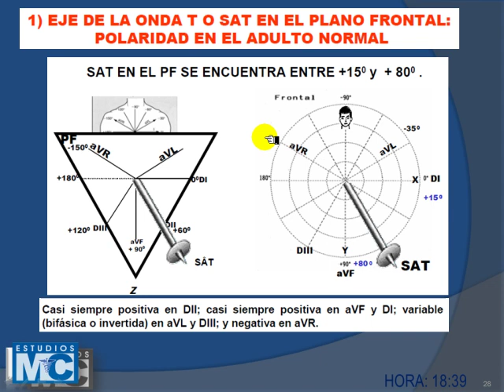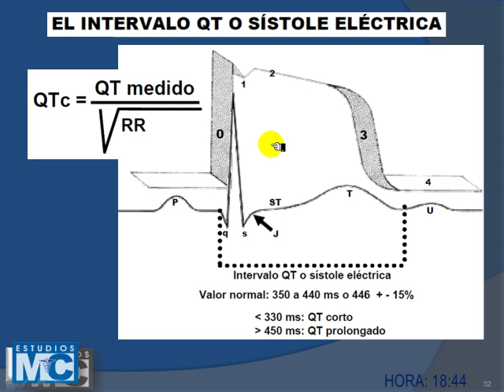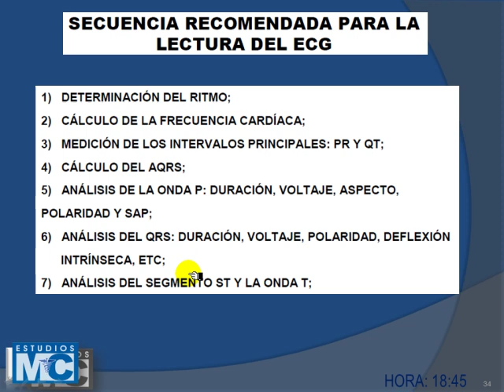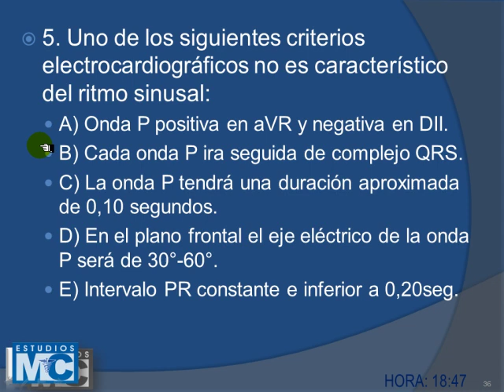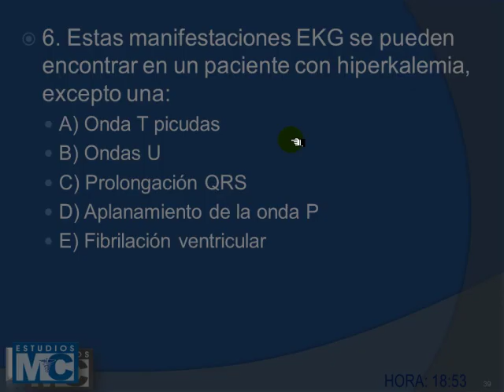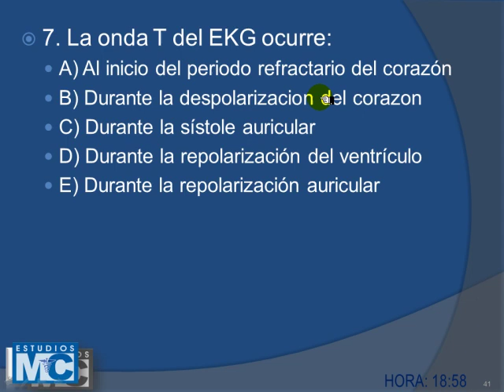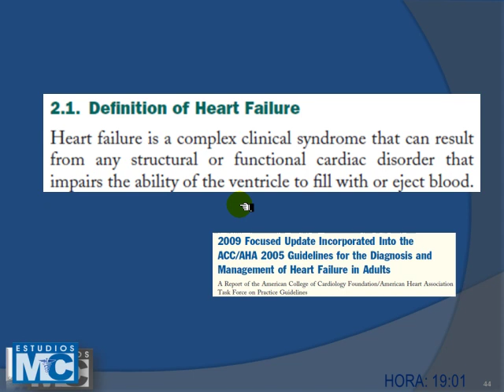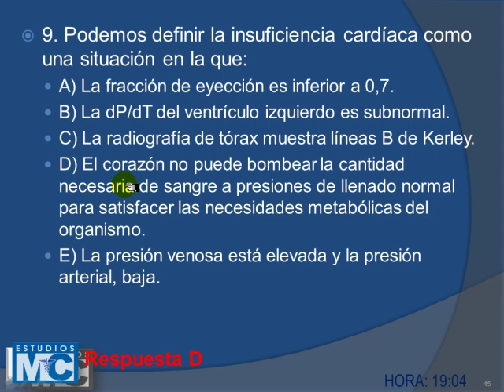CyM cardiologia - CARDIOLOGIA I B